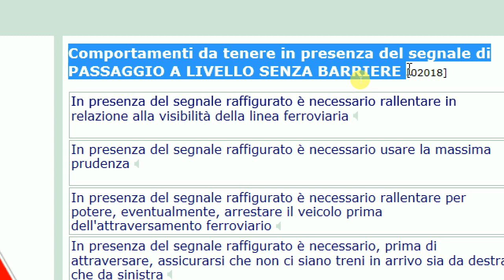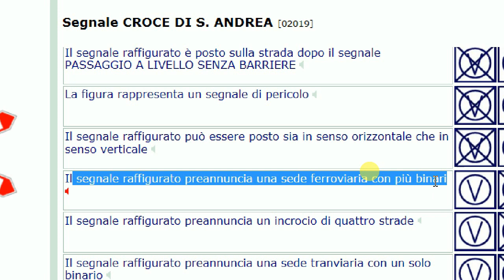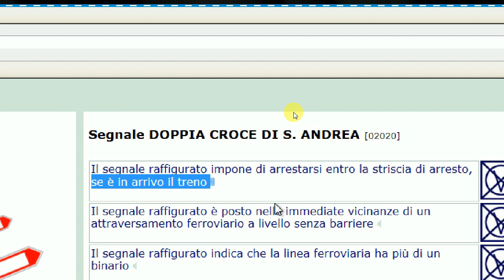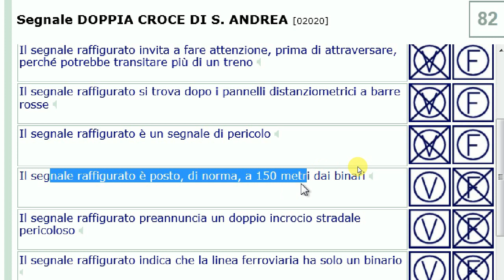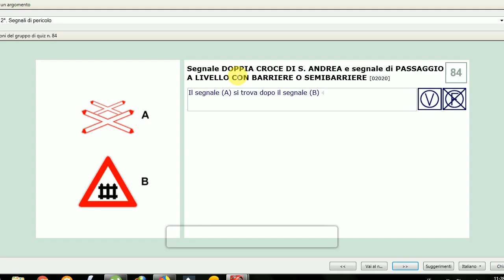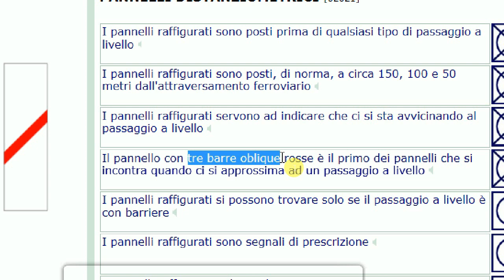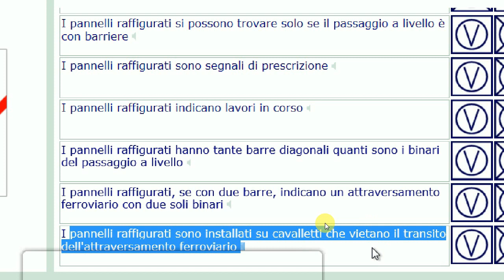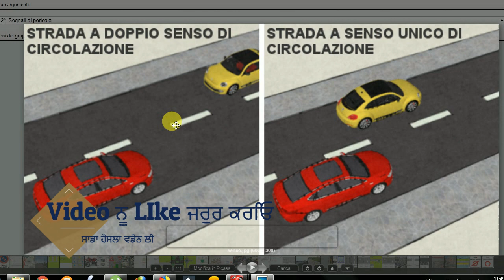Patente B in Punjabi 2024-2025 Free | Episode 20 Lecture 2.81 to 2.87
Segnale CROCE DI S. ANDREA
Segnale DOPPIA CROCE DI S. ANDREA
Segnale DOPPIA CROCE DI S. ANDREA e segnale di FERMARSI E DARE PRECEDENZA
Segnale DOPPIA CROCE DI S. ANDREA e segnale di PASSAGGIO A LIVELLO CON BARRIERE O SEMIBARRIERE
PANNELLI DISTANZIOMETRICI
PANNELLI DISTANZIOMETRICI e segnale di PASSAGGIO A LIVELLO CON BARRIERE O SEMIBARRIERE
PANNELLI DISTANZIOMETRICI e segnale CROCE DI S. ANDREA

for Android

for IOS(iphone)